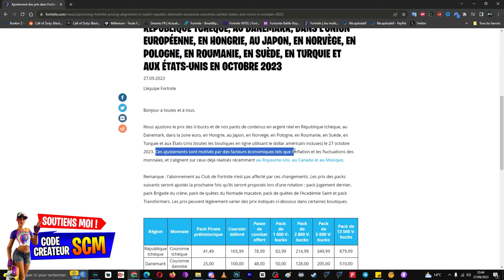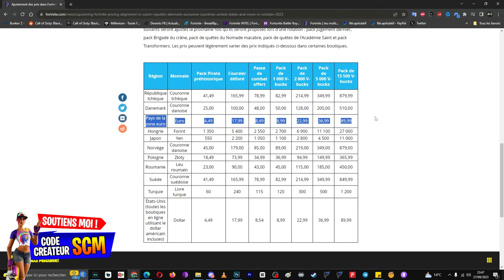Le prix des V-Bucks va augmenter sur Fortnite, Présentation des nouveaux tarifs des VBucks Fortnite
▬▬▬▬▬▬▬ • BIENVENUE 😍 • ▬▬▬▬▬▬▬

▬▬▬▬▬▬▬ • PARTENAIRES 💪 • ▬▬▬▬▬▬▬

👉StealthGamer:
"SOISCOOLMEC"
"STRIKESOISCOOL"

TikTok "SoisCoolMecYTB"
👻Snapchat "soiscoolmec"

.▬▬▬▬▬▬▬ • TOP DON 💰 • ▬▬▬▬▬▬▬